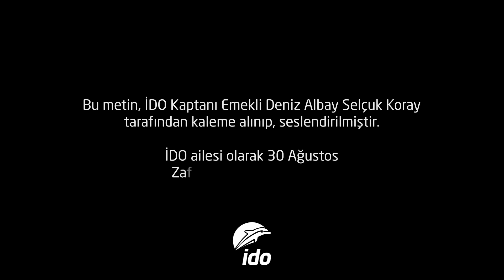İDO 30 Ağustos Zafer Bayramı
"Zafer, zafer benimdir diyebilenindir. "

Bize armağan edilen bu şanlı bayramı saygı ve minnetle kutluyoruz!  30 Ağustos Zafer Bayramımız Kutlu Olsun!